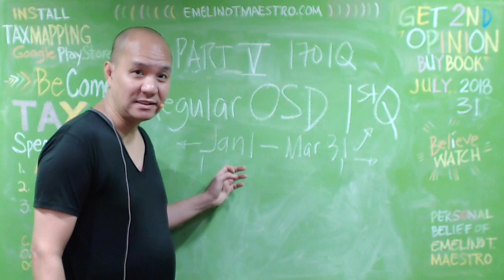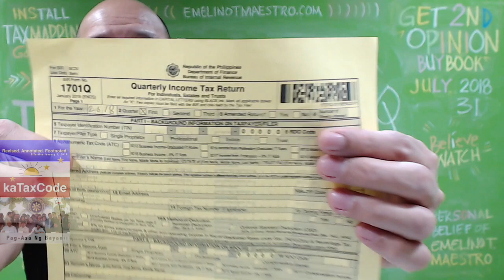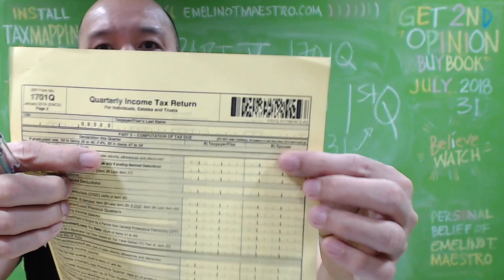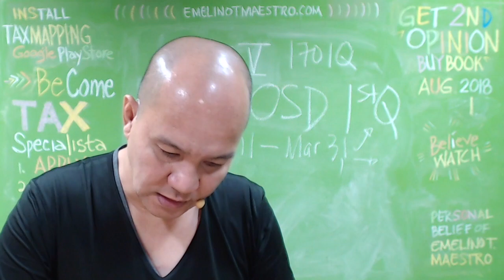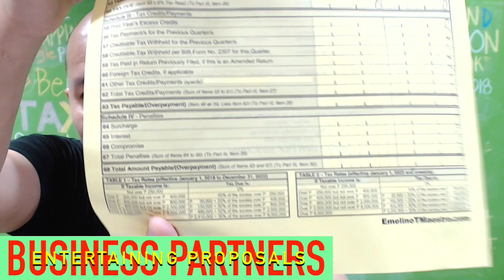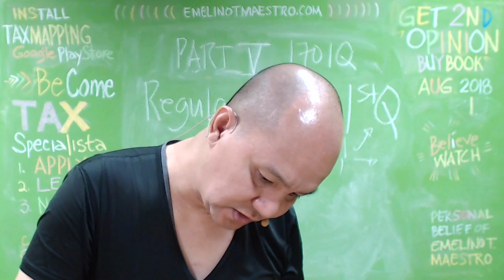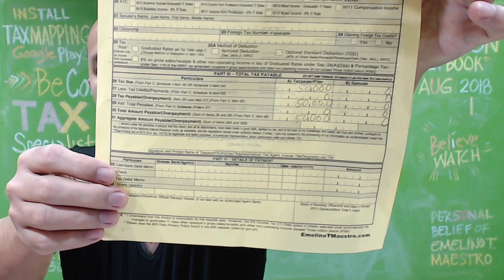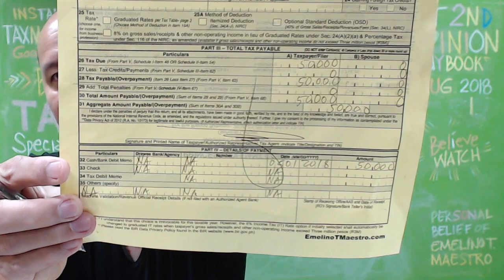How to fill up correctly the BIR Form 1701Q for Optional Standard Deduction? 1st Quarter